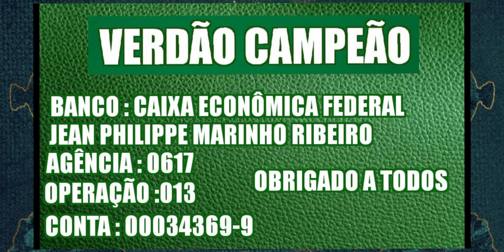💣EXPLODIU NA WEB! 161 MILHÕES POR PATRICK DE PAULO, PROPOSTA DE GIGANTES DA EUROPA.